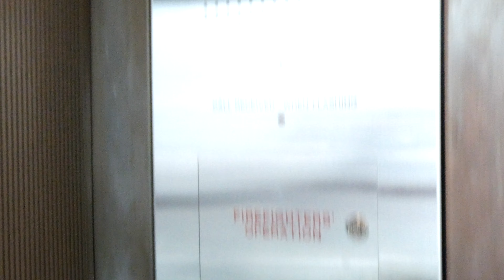Traction Elevator At 213 S Spring Street Parking Los Angeles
Not the nicest place to park your motorcycle...but at least I got this video.